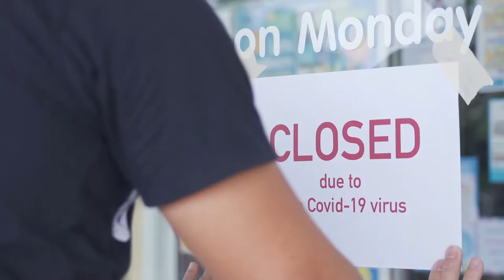IFT's FIRST Introduction